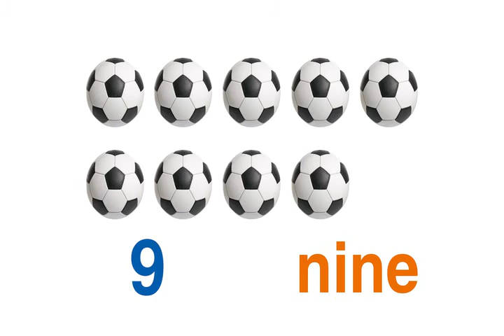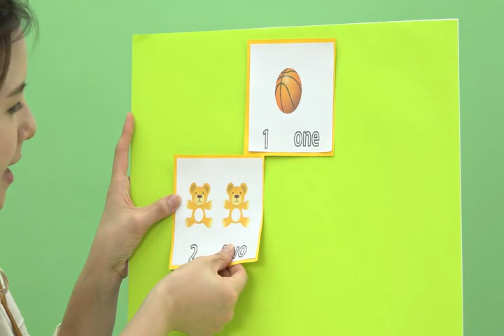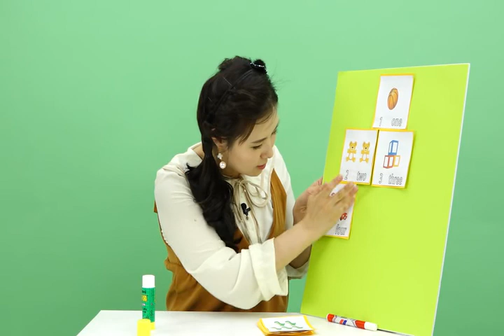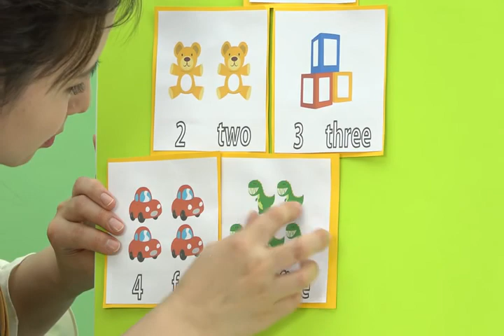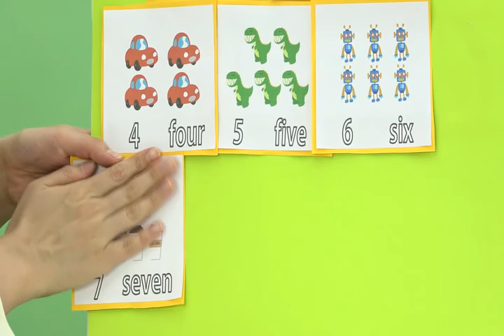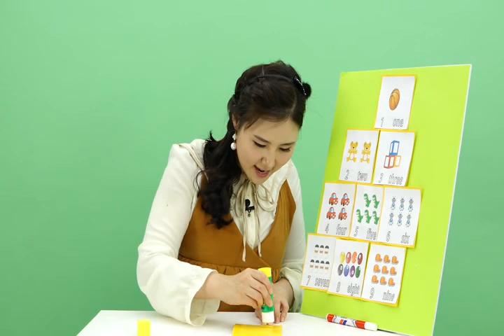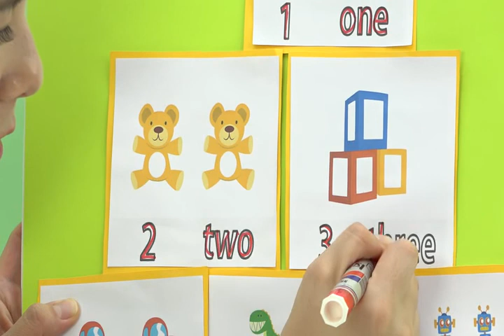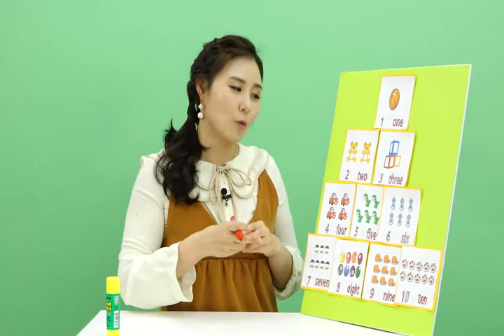연두비 니콜 매쓰 (1강) Numbers 1-10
다른 모양의 사물을 보며 1부터 10까지의 수를 셀 수 있다.